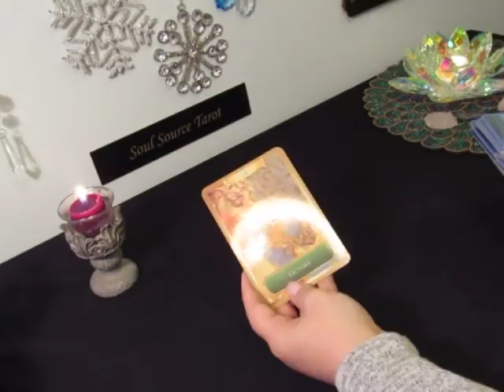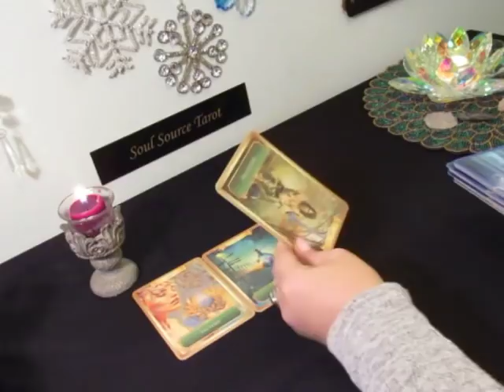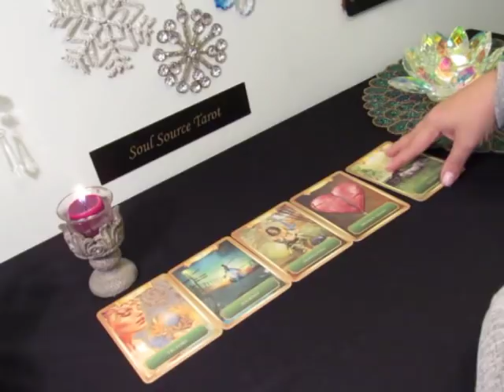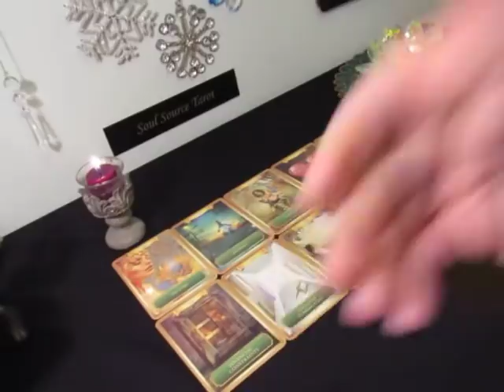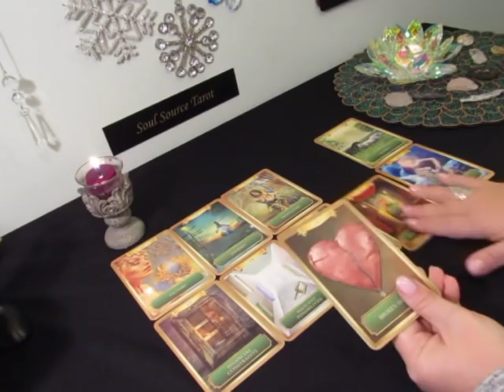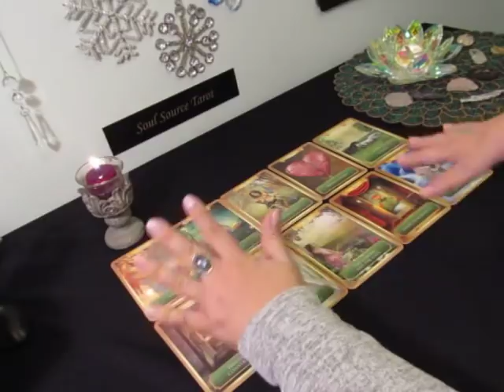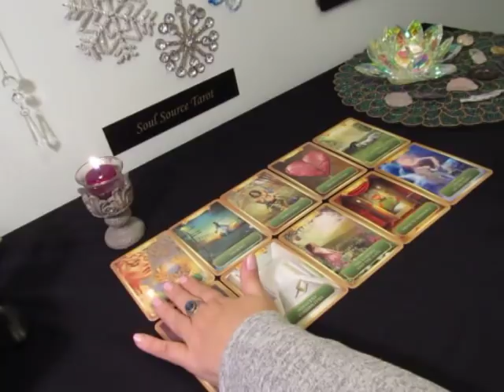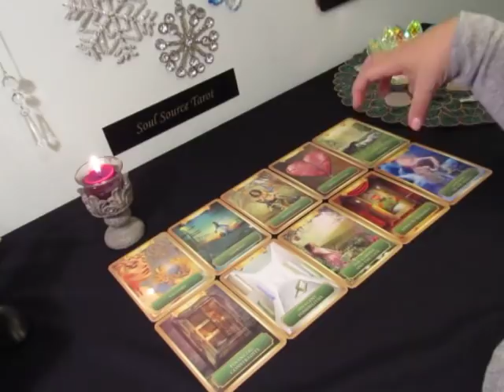~Earth Signs~Singles~Love~Headed Towards Victory!~Taurus Virgo Capricorn Tarot Reading